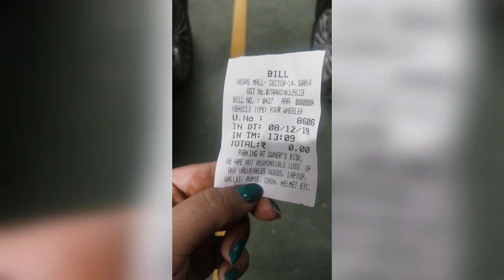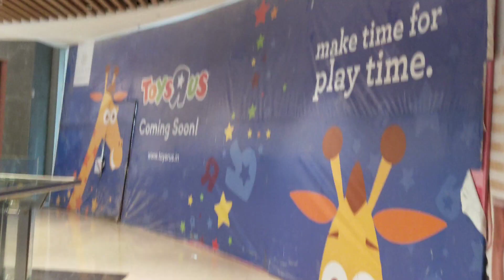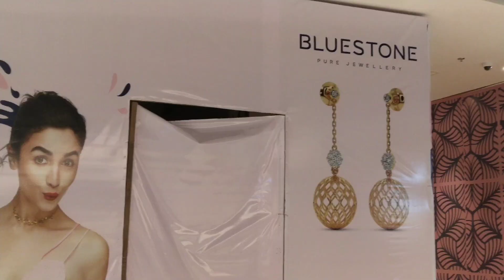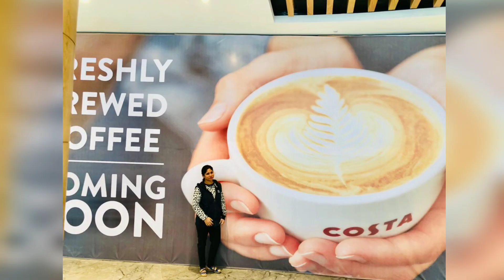VEGAS MALL DWARKA SEC 14 | BIGGEST PVR SUPERPLEX | BIGGEST BRAND OUTLETS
Today I visited Vegas Mall dwarka , sec 14..In this mall there is biggest Pvr with 12 screens..You can also see the favorite big brands like W, Bata, Puma  , Levi's, lifestyle etc.. And the interior of this mall is beautiful and eye catching.. There is upcoming kid's section on 4 floor ..I hope you will  like this Vegas Mall tour video.. And subscribe my channel.. 👍..